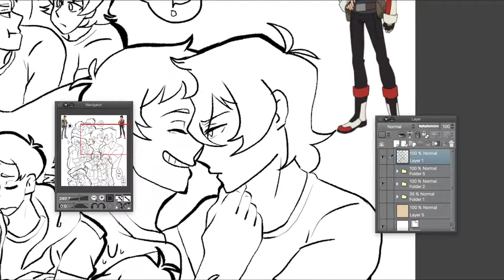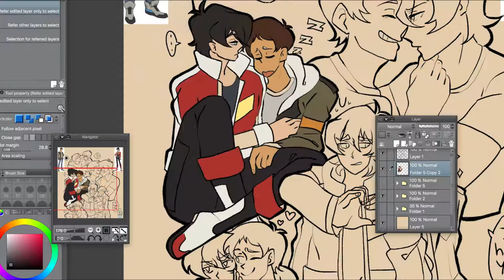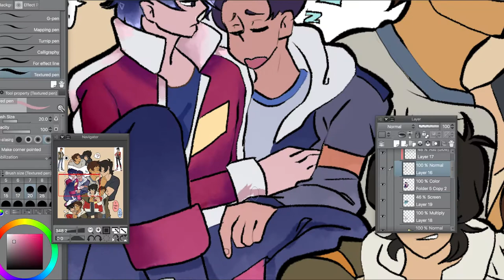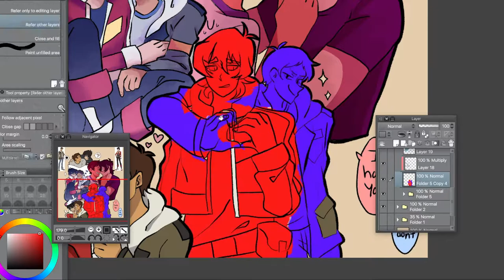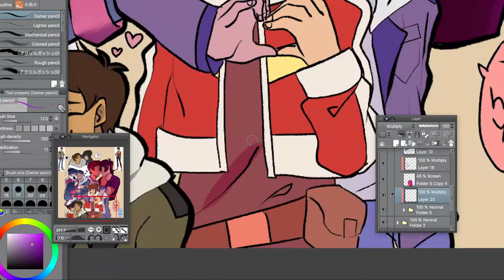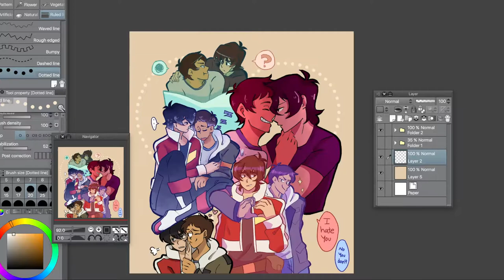Klance Speedart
Still waiting for season 3

Audio: Lucky - Jeremy Shada & Chloe Peterson